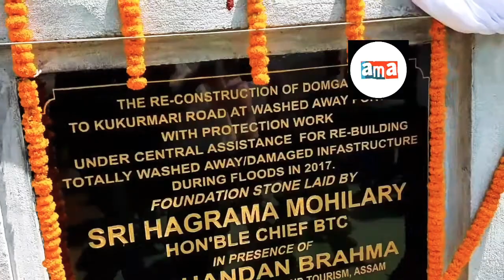Hagrama foundation of 30 crore aie river bandh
Its in chirang today btc chief hagrama mahilary laying foundation stone of 30 crore aie river protection bandh.